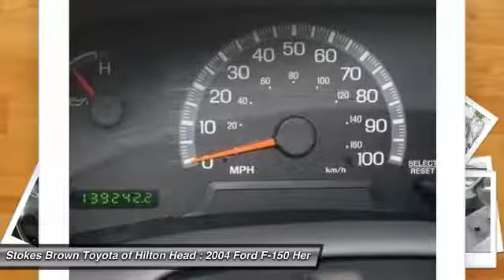2004 Ford F-150 Heritage Bluffton SC 17800B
2004 Ford F-150 Heritage XL

*** 2004 Ford F-150 XL Heritage. *** 4X4, 5-SPEED MANUAL TRANSMISSION, V6, AC, MANUAL WINDOWS AND LOCKS, VINYL FLOOR. *** ONE OWNER, CLEAN CAR FAX!!! *** OIL CHANGED. 4WD. 5 speed manual! Hurry in!  Looking for a great deal on a good-looking 2004 Ford F-150? Well, we've got it and it's specially-priced and ready to roll. Great condition is the one of the most desirable traits in an used vehicle, and this F-150 is the definition of it. Motor Trend Truck of the Year. New Car Test Drive said, ...being able to get the work done is important, but the F-150 also offers new levels of refinement, comfort, style, driving dynamics, and safety...  Stop by to see this Ford F-150 at Stokes Brown Toyota of Hilton Head or give us a call to schedule test-drive. Here at Stokes Brown Toyota of Hilton Head we are committed to delivering you only the highest quality pre-owned vehicles in the Southeast. So much so that if your first visit to our Service Department is not just for routine maintenance, we missed something. We will not let you down, and will make things right if we fall short of our pledge to quality. The most exciting thing about this pledge is that you do not pay more for it! We are very aggressive with our pricing to ensure that you always get the most out of your hard earned money! Don't wait! Give us a call or stop by today and find out for yourself how much Stokes Brown Toyota of Hilton Head's inventory and customer service stands out!